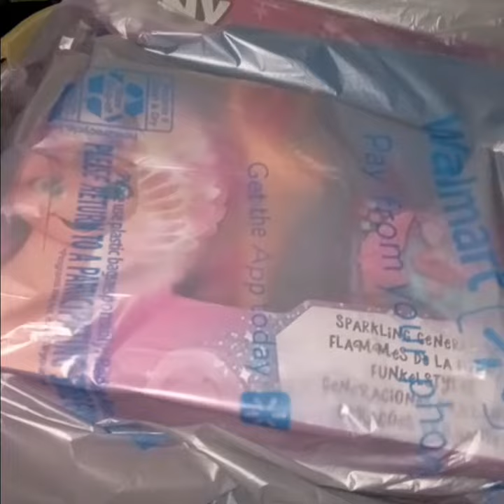the My Little🦄Pony G5 is😘marked off